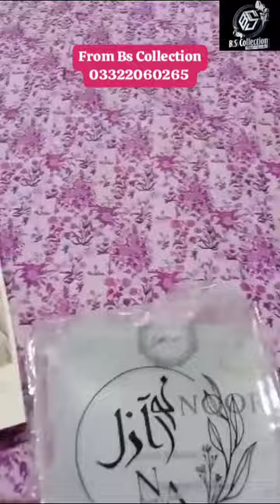Original SIGNATURE Noore Azal 3pc lawn with Doimond Dup open Video shorts Bs Collection 03322060265